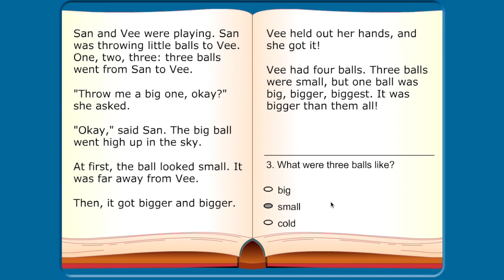Headsprout Early Reading Sample - Episode 72